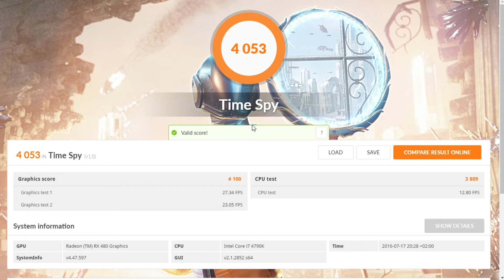MSI AMD RX 480 @ 1340 Mhz OC Benchmark I Time Spy I 3DMARK I DX12 Test I German/Deutsch I English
PIMP MY RX480 - 3DMARK Time Spy DX12 Benchmark

Neuster 3DMark Benchmark mit DX12 Unterstützung.

Achtung!!! Durch OBS wurden hier genau 243 Punkte eingebüßt. :D

Test System:
MSI AMD Radeon RX480 Custom @ 1340 Mhz & 4200 Mhz Memory
MSI Z97m Gaming
4x 4GB Kingston HyperX Fury 1866 Mhz
250 GB Samsung 850 EVO
120 GB Crucial M500
2x 1TB WD VelociRaptor
Super Flower Leadex 650
Phanteks Evolv mATX White
LEPA EXIIution 280mm 10/13

Schaut auch: der 1030€ Gaming PC Oktober 2016